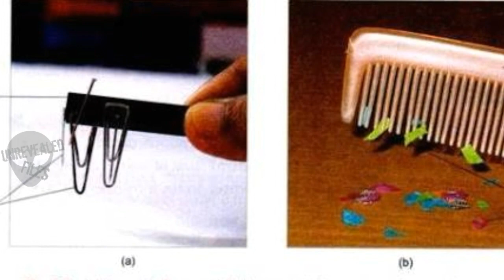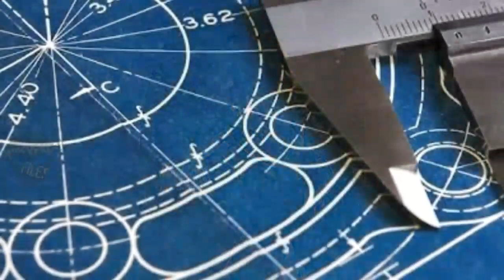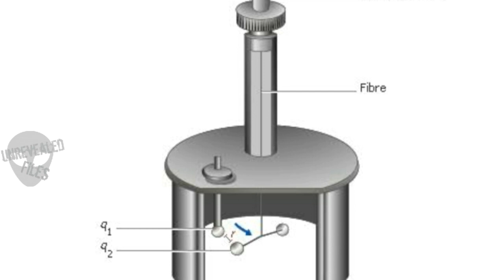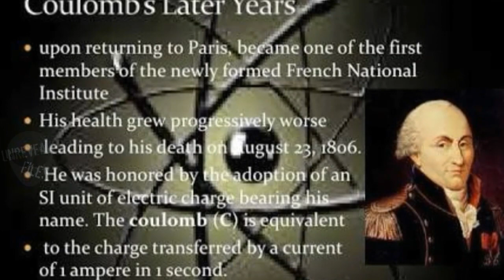Biography of Charles Augustine Coulomb In Hindi | महान भौतिक वैज्ञानी | Unrevealed Files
About Video ➡Biography of Charles Augustin COULOMB
               Charles Augustin de Coulomb की जीवनी।

Background music ➡192670__thatjeffcarter__star-burst.wav
                             BY ➡thatjeffcarter.

____________________watch more____________________

About: We share the most fascinating, inspiring and awesome science videos, Biographies, Documentaries and much more in Hindi.